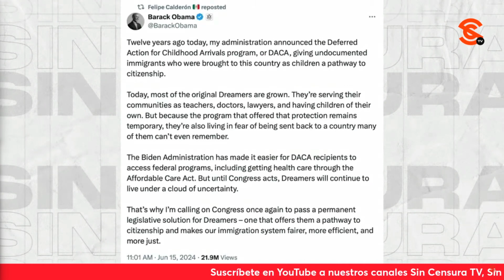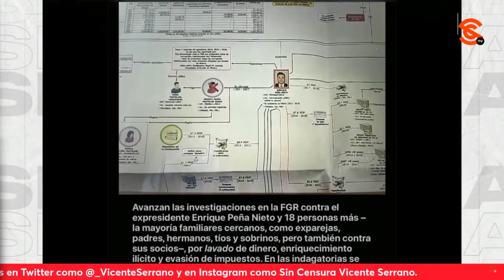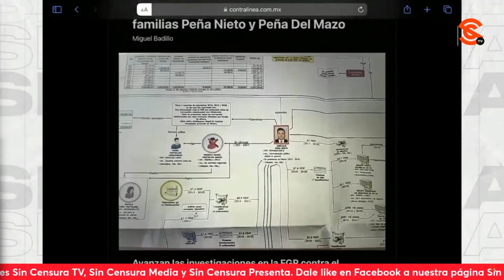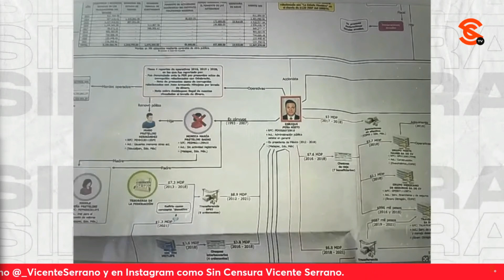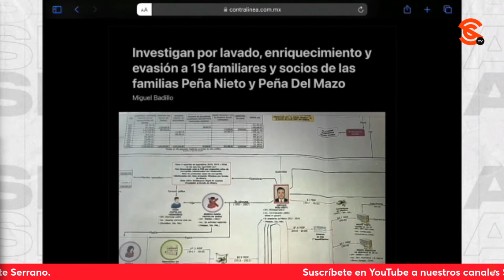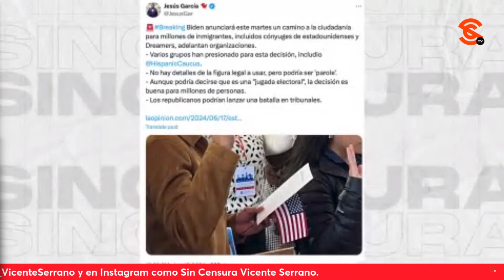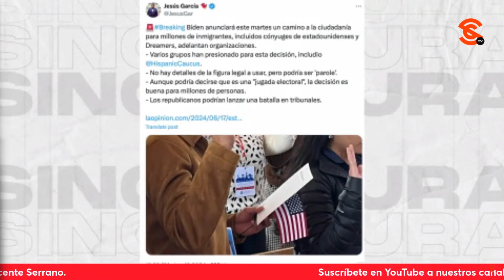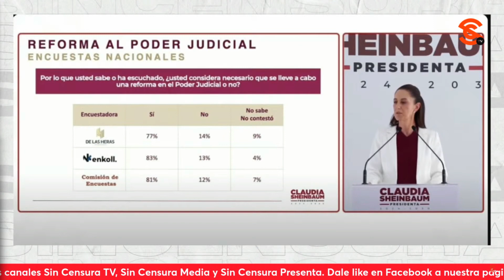¡ES MOMENTO IDÓNEO PARA QUE 4T REALICE REFORMAS DE FONDO! OPINIÓN DE JAIME HDZ, PACO CRUZ Y FISGÓN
Los periodistas Jaime Hernández, Francisco Cruz y Rafael Barajas “Fisgón Monero” recalcaron que este es el momento idóneo para que la Cuarta Transformación realicen reformas de fondo encaminadas a rescatar al Estado, dignificar y limpiar al Poder Judicial y recuperar la soberanía Nacional, ya que cuentan con el apoyo del grueso de la población